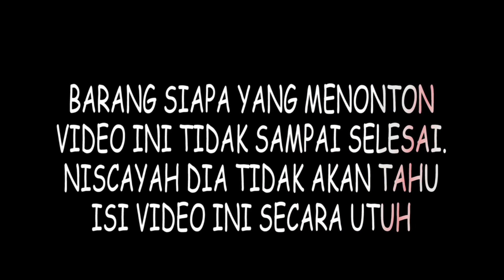cara memilih anakan kardanmunggu atau kapulaga yang baik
Tidak banyak yang tahu bentuk tanaman kardanmunggu/kapulaga karena keberadaannya memang jarang dijumpai di sekitar kita. Tanaman kapulaga tumbuh baik pada ketinggian sekitar 200 s/d 1000 meter di atas permukaan laut dan banyak dibudidayakan di beberapa daerah di Jawa dan sumatra seperti di kabupaten solok selatan merupakan sendral pengasilan kardanmunggu/kapulaga kualitas terbaik.